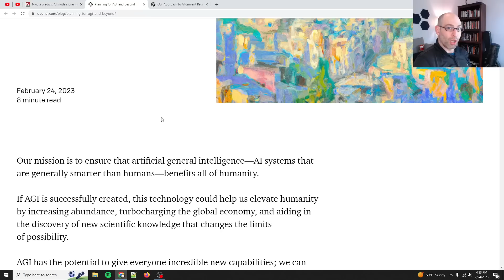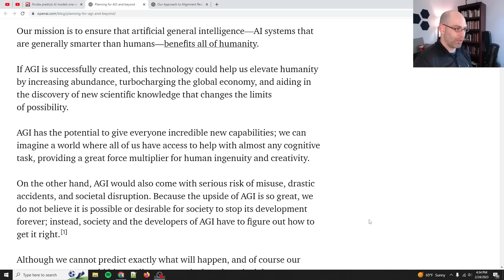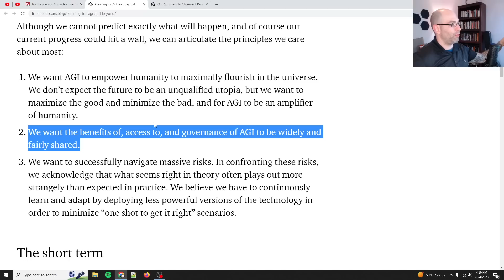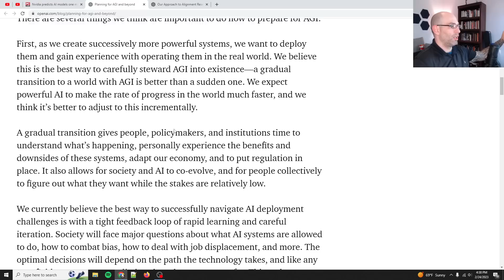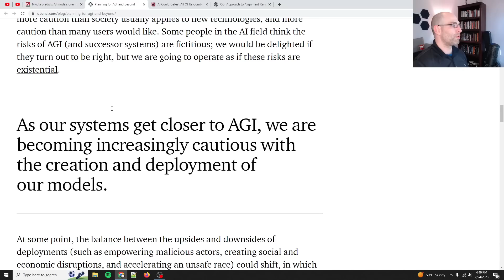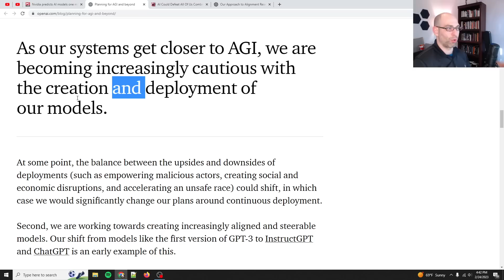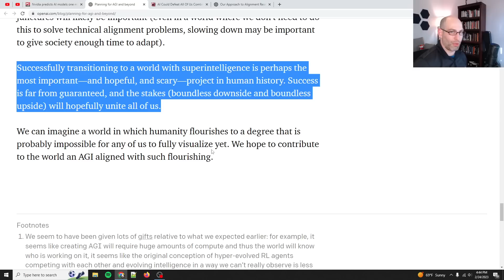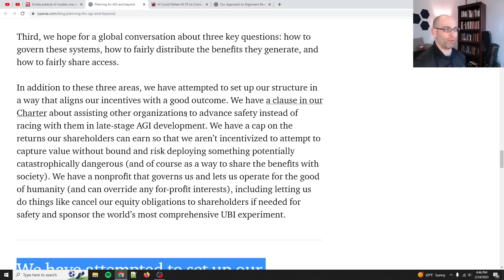OpenAI Blog: Sam Altman "Planning for AGI and beyond"